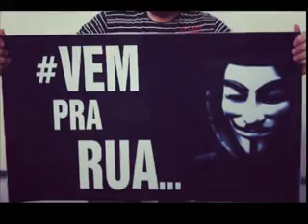O Despertar da Juventude Brasileira - Programa Ecologia em Ação - 20/06/2013